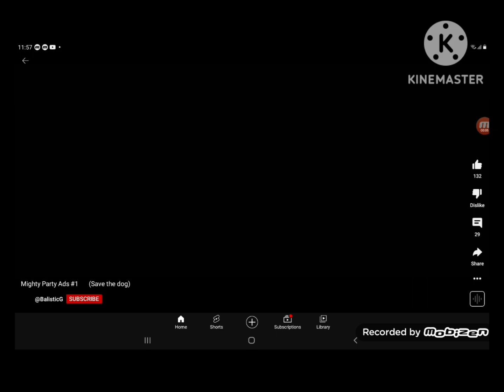Save the doge 1.5 speed 2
Turn up your volume again!

Maximum volume: 100%.